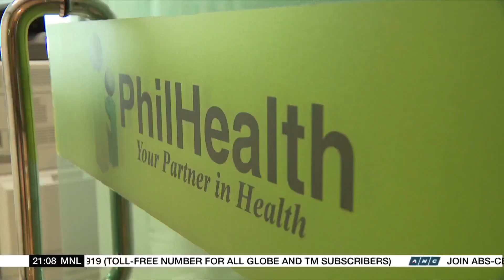PhilHealth owes private hospitals up to P20 billion as of August | ANC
The World Tonight: The Philippine state health insurer is under pressure from the government to settle the unpaid claims of hospitals.